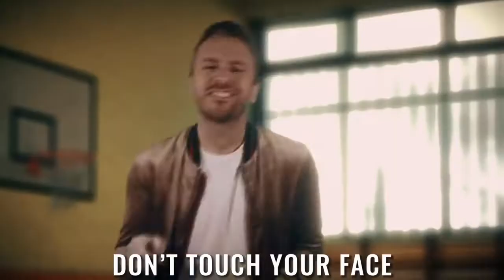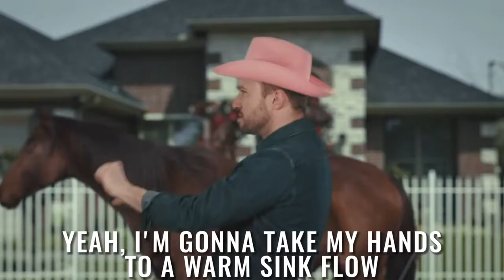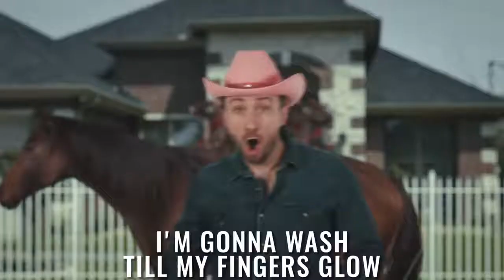CHIEF TV 3/23/21